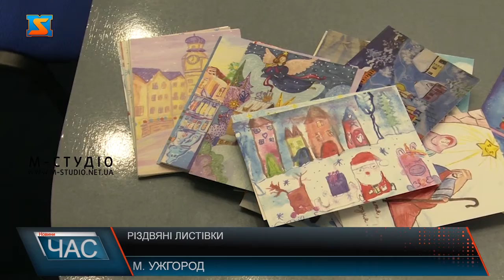Різдвяні листівки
«Різдвяна листівка з Ужгорода» - триває творча передноворічна акція. Малеча має змогу долучитися, показати свою майстерність та отримати призове місце. Раніше для участі в конкурсі в своїх роботах дітки відтворювали новорічну атмосферу, а цьогоріч мають зможу малювати на ще одну тему. Ужгородський прес-клуб проводить акцію вже п’ятий рік. Мета – подарувати дітям добро, тепло та затишок в холодні зимові вечори. Долучитись до конкурсу діти можуть до 12 грудня, надіславши свою роботу на електронну адресу Ужгородського прес-клубу. Голосування за найкращі роботи відбудеться на сторінці Ужгородського прес-клубу у Фейсбуці